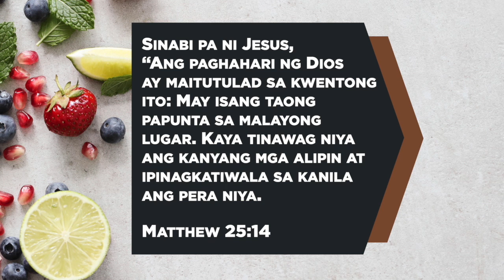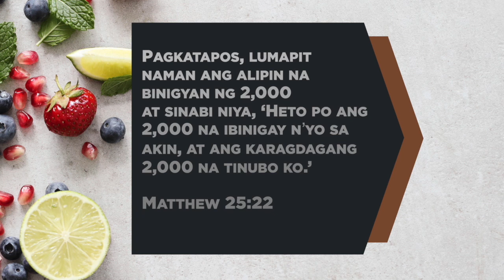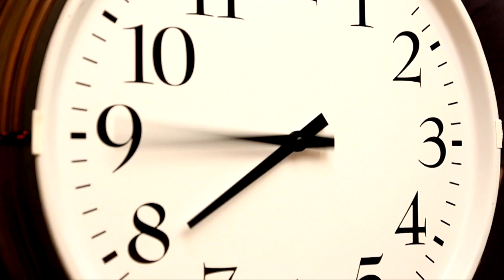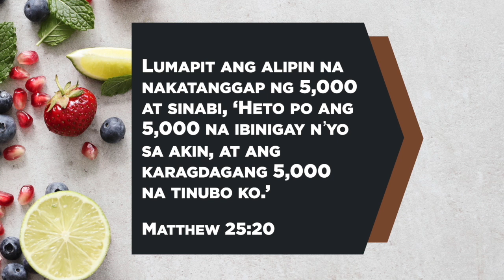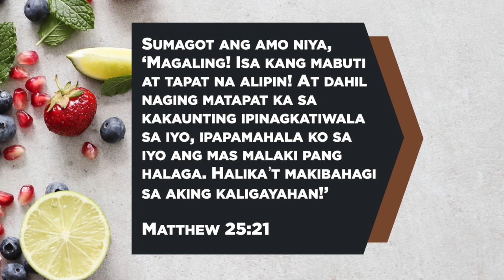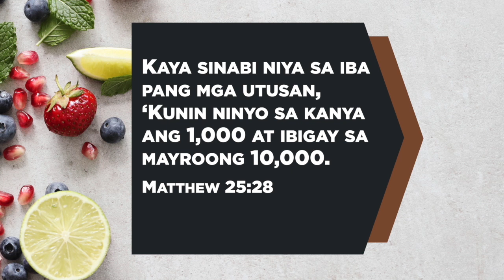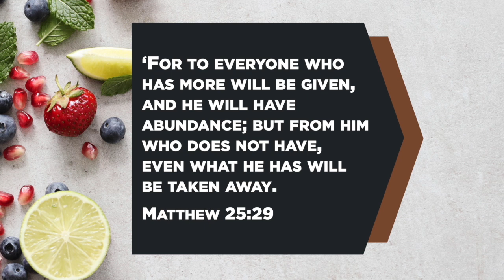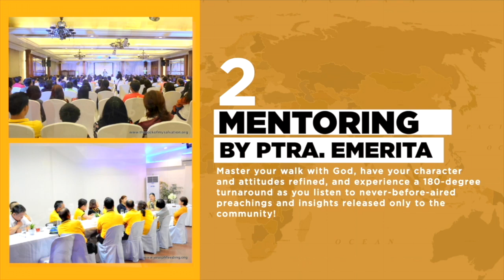A Fruitful Life Part 3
His Lord said to him, “Well done, good and faithful servant! You were faithful over a few things, I will put you in charge of many things. Enter into the JOY of your lord!" - Matthew 25:21